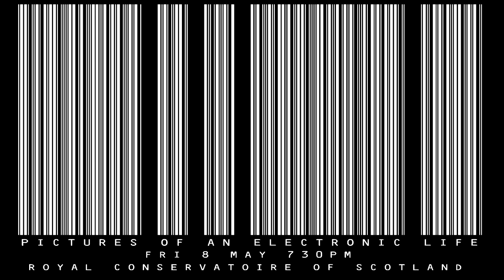Pictures of an Electronic Life - The Computer's Song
Some years ago I was working a piece of music on my computer when out of the blue it emitted a series of random MIDI sounds. I have no idea how or why it happened, but the combination of was oddly musical and compelling. I was able to record it, and this is what you hear here. To this day I choose to believe that the computer sang to me.

This recording forms one of the central themes in my piece Pictures of an Electronic Life, for live ensemble with video, which is being premiered by Red Note on 8 May in the Royal Conservatoire of Scotland. The piece explore various aspects of our relationship with technology.